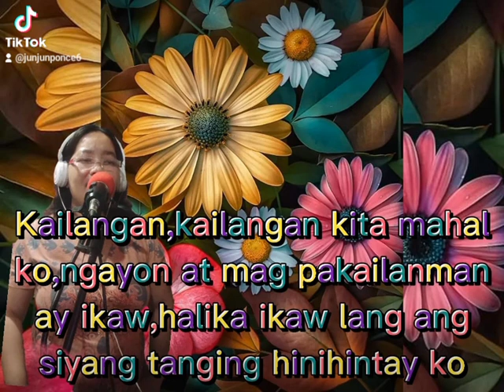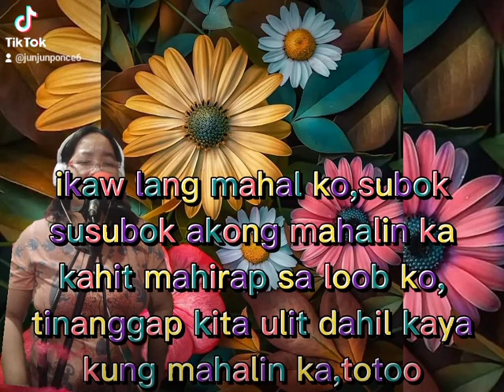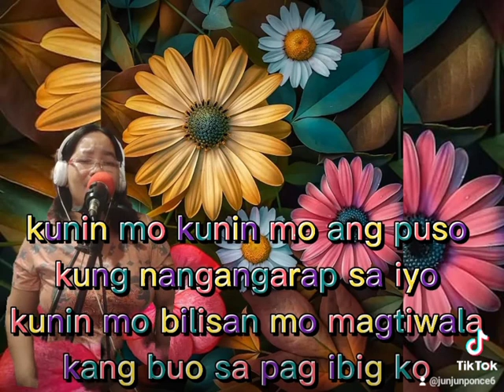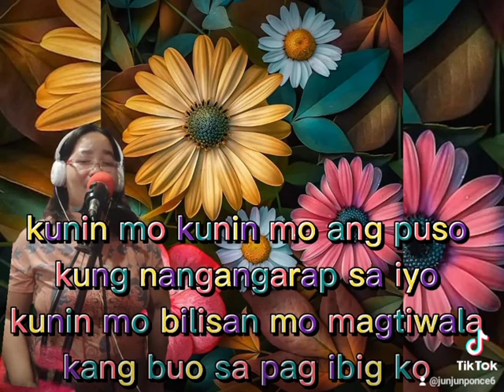October 8, 2023